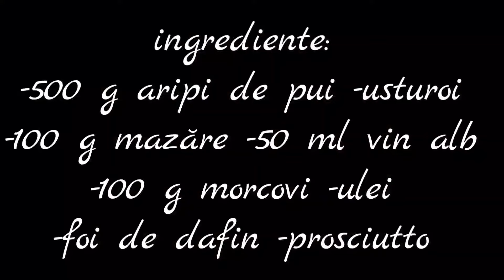aripioare de pui cu mazăre și morcovi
pui cu morcovi și mazăre

O rețetă  foarte simplă și rapidă de preparat. De data această am ales aripioarele de pui dar puteți folosi și pulpe sau piept. Dacă sunteți în căutarea unei rețete ușoare gata în câteva minute, încercați-o!

ingrediente:
-500 g aripi de pui
-usturoi
-100 g mazăre
-50 ml vin alb
-100 g morcovi
-ulei
-foi de dafin
-prosciutto